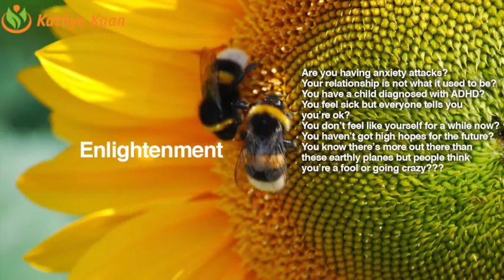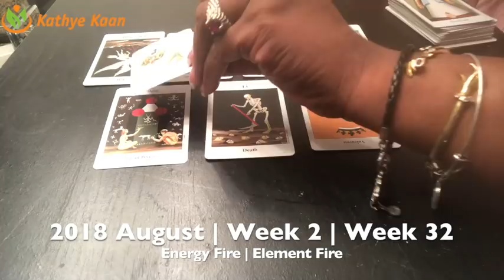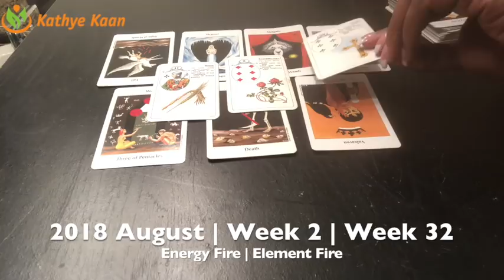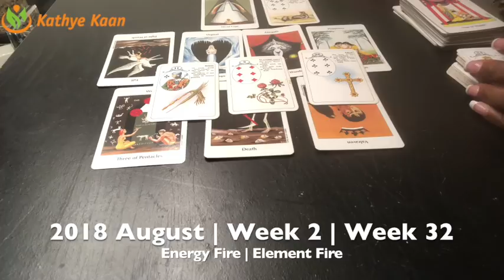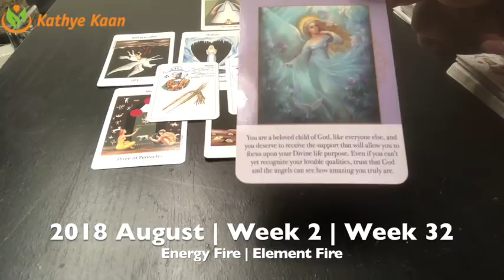ARIES Weekly Reading Psychic Tarot | Horoscope | Week 32 | AUGUST 6 - 12